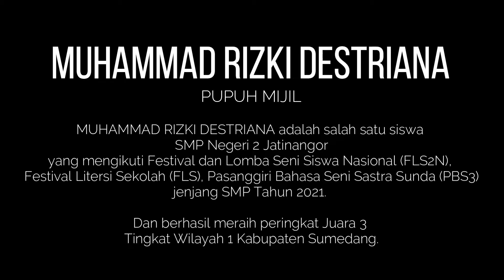MUHAMAD RIZKI DESTRIANA - PUPUH MIJIL (Pada Kegiatan FLS2N, FLS, PBS3) SMPN 2 JATINANGOR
MUHAMAD RIZKI DESTRIANA adalah salah satu siswi SMP Negeri 2 Jatinangor yang mengikuti Festival dan Lomba Seni Siswa Nasional (FLS2N), Festival Litersi Sekolah (FLS), Pasanggiri Basa Seni Sastra Sunda (PBS3) jenjang SMP Tahun 2021.

Dan berhasil meraih peringkat Juara 3
Tingkat Wilayah 1 Kabupaten Sumedang.
Terima Kasih atas do'a dan dukungannya semoga kedepannya SMPN 2 Jatinangor bisa menjadi sekolah terbaik dalam segala bidang, dan dapat menjadi pandangan bagi sekolah-sekolah yang lainnya.